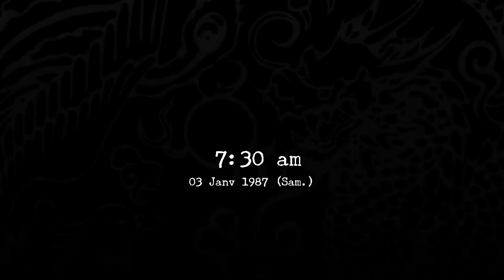ZOG ZOG - Shenmue HD | LET'S PLAY #11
⬇️ Pour plus d'informations et de culture, pensez à lire la description. ⬇️

Dans cet épisode, nous ferons un petit tour en moto !

⭐ IMPORTANT : Vous appréciez le contenu ? Faîtes-le savoir en soutenant la chaîne et en participant activement à son développement futur en utilisant les formules ci-dessous. 🐺

➡️ Meute de l'Ombre 💜
- N'oubliez pas le sacro-saint 👍 ou le 👎 rebelle et le petit 💬 pour un meilleur référencement.

- Offrez-vous des jeux PC chaque mois pour seulement 12$/mois et donnez à des associations

➡️ Meute Accro'O'Shopping 💚
- Utilisez le Géant Amazon (pour tout ce que vous souhaitez)
- Rendez heureuses vos consoles avec Press-Start (XBOX LIVE/PlayStation Plus/Gift Cards)

- Blizzard : Bl00d#2666
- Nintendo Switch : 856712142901